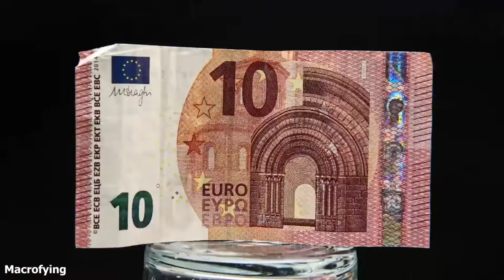Automatic Sunglasses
This person created automatic sunglasses that open when they are out of sunlight and close when they are in sunlight.

If you enjoyed this video, you can watch all my videos

This channel is of course inspired by @Daily Dose Of Internet